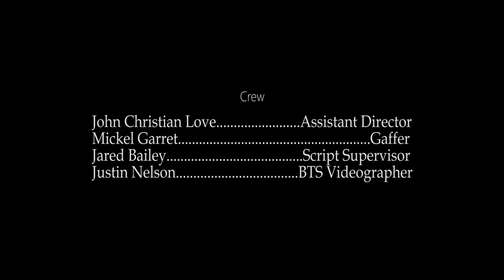Futility Short Film (2020)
After running a red light and being pulled over by the police Harry finds himself caught in a time loop. To get out, he may have to do something that will put everyone's life at risk.

In this movie we bring awareness to both sides of truth, the cop and the innocent  driver. African Americans go through this injustice all of the time, when will it stop?  We hope to start a dialogue in the comment section.

Director: Harold Hall Jr.
Writer: Harold Hall Jr.
Stars: Brando Robinson-Poitier, John Pratt, Mark Slater